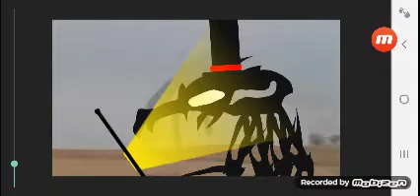115 THIS IS SERIOUS (banana eats v6 download)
SUPER THANKS